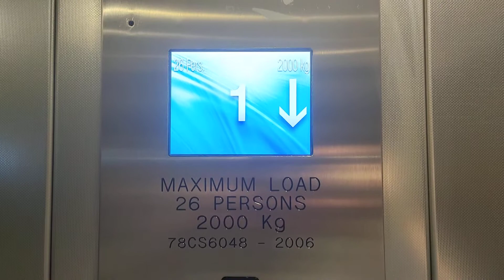2006 Lift @ Primark in Sutton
Serial Number - 78CS6048
Floors - 3 (B,G,1)